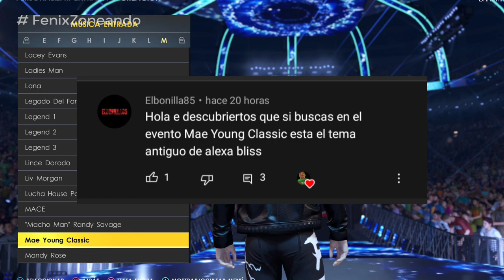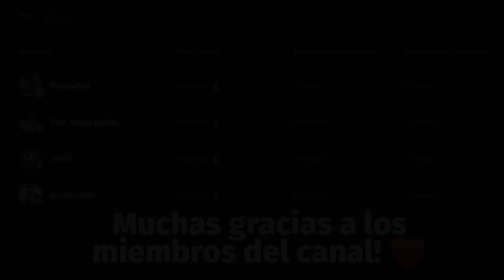10 MINUTOS de CURIOSIDADES del WWE 2K22 (NXT 2.0, DLC Filtrado, y más) #8 | Sebastián Cage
WWE 2K22 es un videojuego de lucha libre profesional, desarrollado por Visual Concepts, y publicado por 2K Sports. Es la vigésima segunda entrega general de la serie de videojuegos basada en WWE, el noveno juego bajo el estandarte de WWE 2K, y el sucesor de WWE 2K20 del 2019.

En este video vamos a continuar con la PARTE 8 (especial Parche 1.09), sobre curiosidades del WWE 2K22.